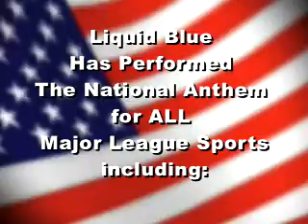Liquid Blue - Star Spangled Banner 2004-2008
BlueGirls singing the national anthem. Video includes clips from 2004 to 2008 at venues such as Madison Square Garden, Staples Center, Dodger Staduim, Boston Garden, etc.